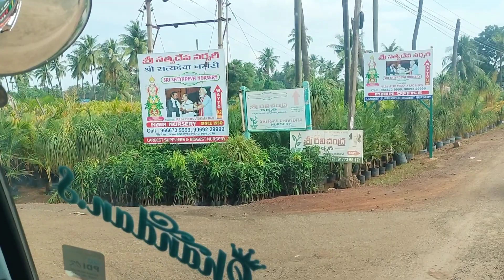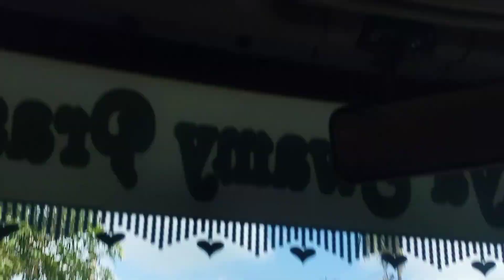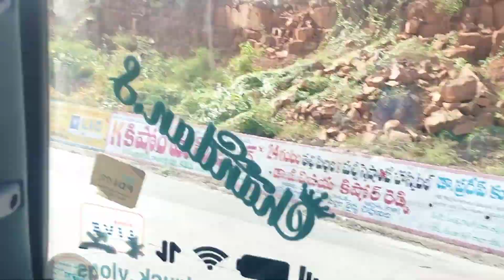rajamundry to chandapur